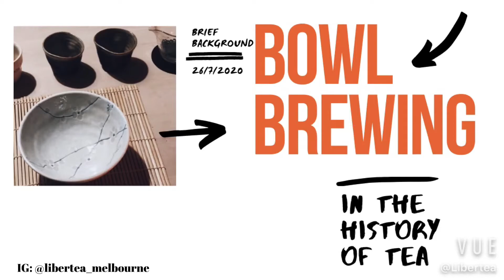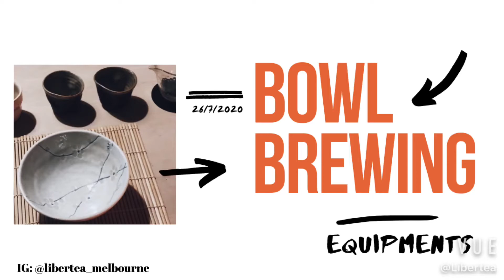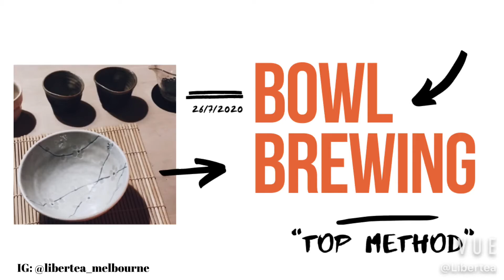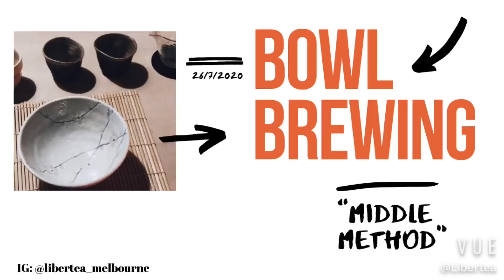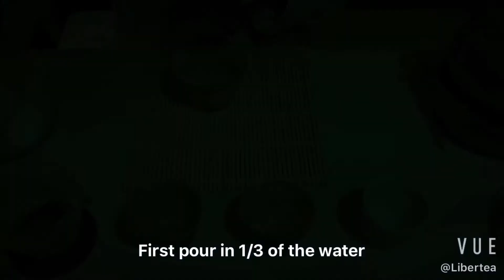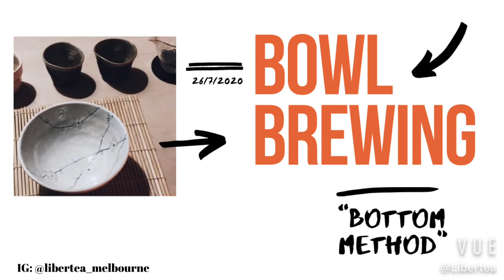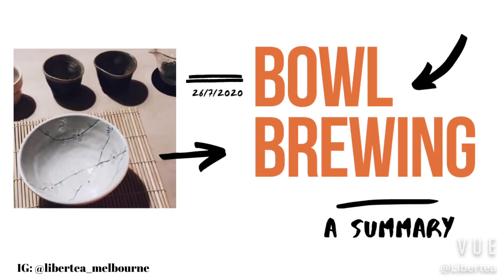How to brew tea with a bowl 碗泡与冥想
Three different bowl brewing techniques according to tea types, and how to incorporate meditation into your daily tea session.